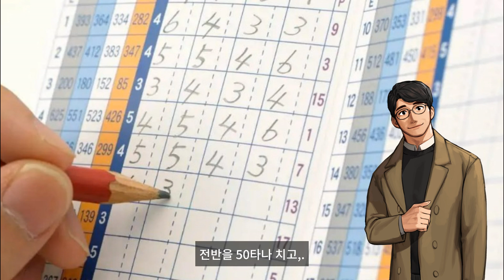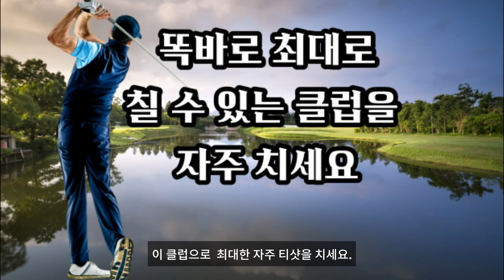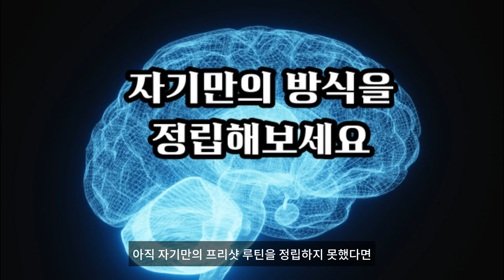진마켓골프, 90타를 깨기 위한 실천적 전략, 6가지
진마켓골프, 90타를 깨기 위한 실천적 전략, 6가지를   말씀드리겠습니다.